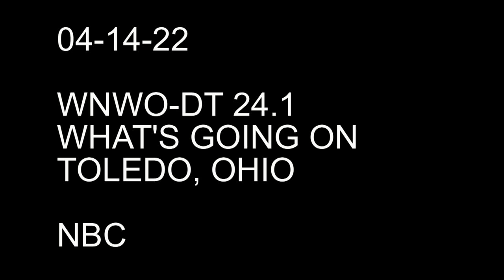04 14 22 WNWO TV24 11AM Terrance & Terrilonnae Chatman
Artistic EGGspressions at Franklin Park Mall!  Meet the artist Terrance & Terrilonnae Chatman